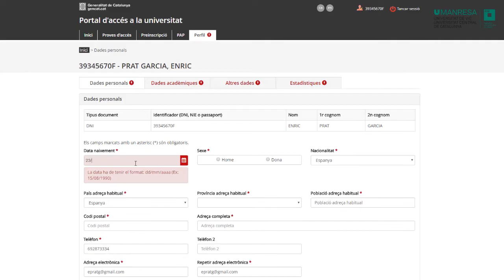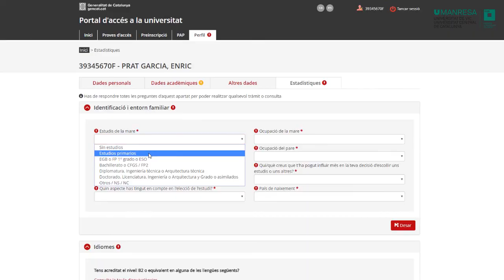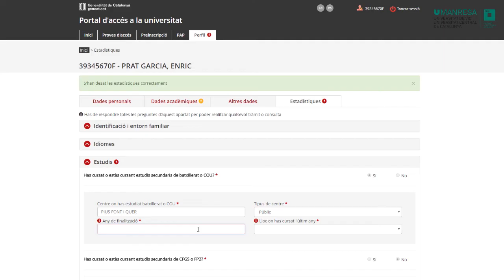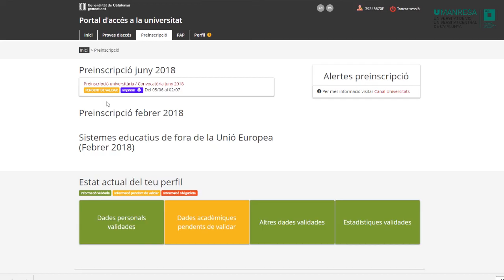Tutorial preinscripción universitaria 2018 en Cataluña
Pasos para realizar la preinscripción universitaria en las universidades públicas catalanas y en la Universidad de Vic - Universidad Central de Catalunya.